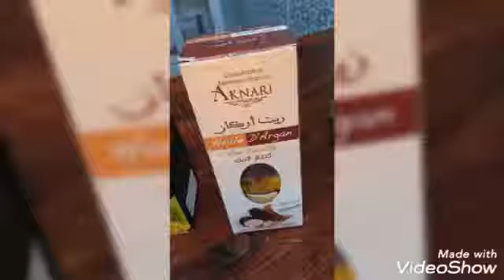الفنانة الاسطورة منت عربية في اغنية مؤترة جدا في حق كل الفنان الشيك اينما كانو صبويا بلادي تشكركم